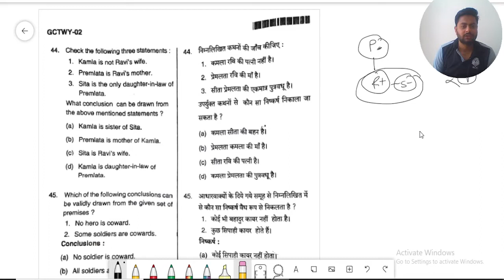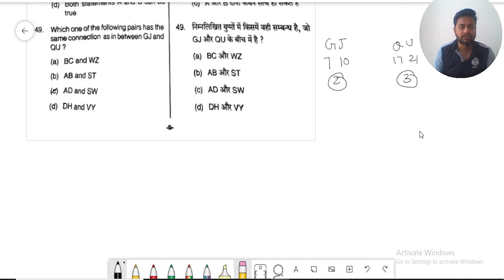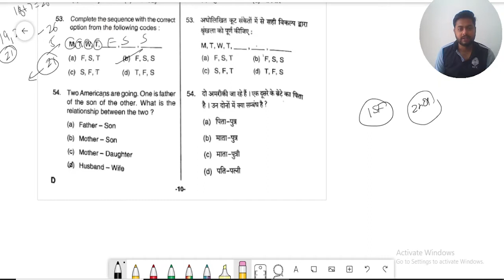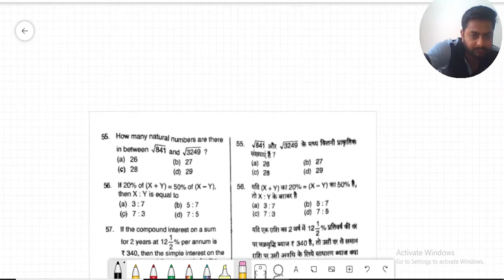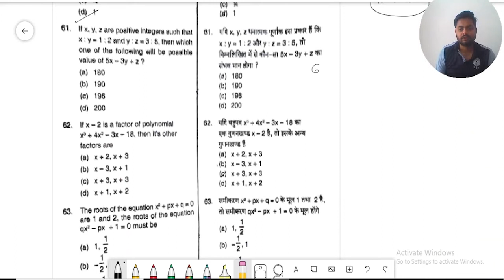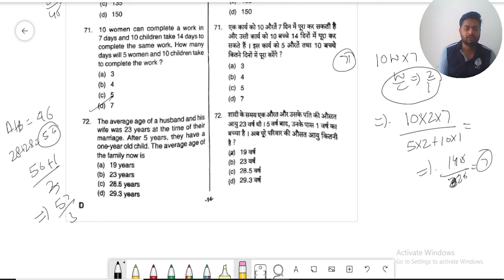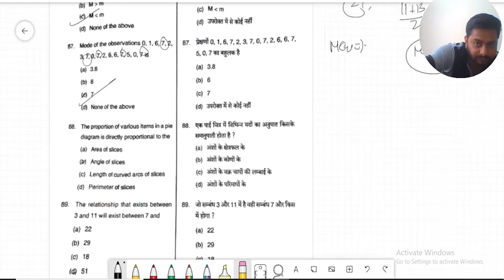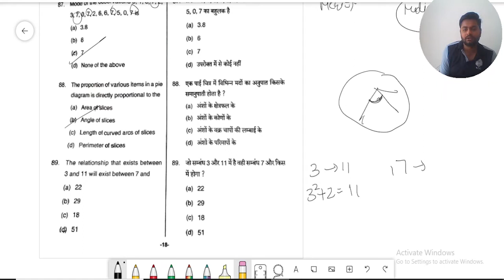यूपीपीएससी प्रारम्भिक परीक्षा 2018 सामान्य अध्ययन पेपर - 2 "सीसैट" Math's & Reasoning Solution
यूपीपीएससी प्रारम्भिक परीक्षा 2018
 सामान्य अध्ययन पेपर - 2 "सीसैट" Math's & Reasoning Solution
( UPPSC/UPPCS 2018 CSAT (Paper- 2) Exam
Question Paper Solution)
Solved By:- Er. Mohit Sharma Sir